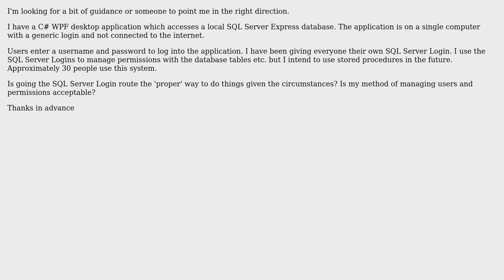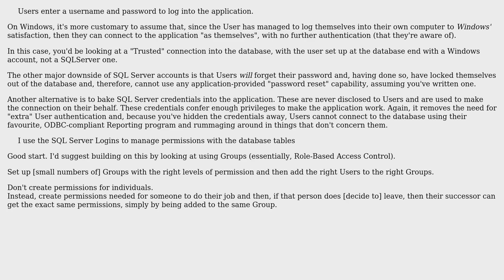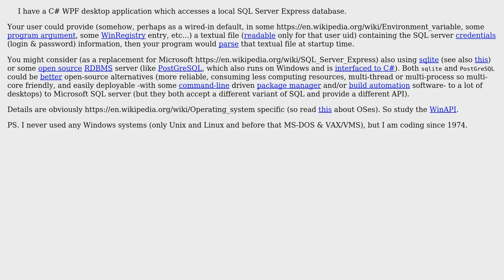Software Engineering: How should I manage SQL Server logins for a desktop application?